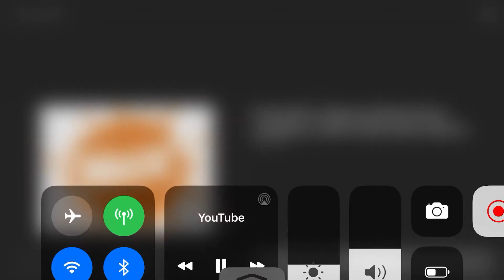Zoey 101.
2008.